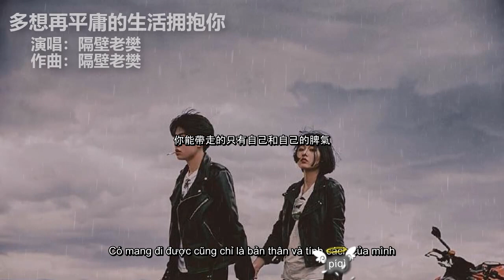❥多想在平庸的生活擁抱你 | Rất Muốn Ôm Lấy Em Trong Cuộc Sống Bình Phàm - Lyrics Video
多想在平庸的生活擁抱你

❥演唱：隔壁老樊
❥作曲：隔壁老樊
❥作詞：隔壁老樊
❥Video Editor: Năm Ấy

世界上有很多的東西
你生不帶來死不帶去
你能帶走的只有自己和自己的脾氣
你曾擁有最美的愛情
你聽過最美麗的旋律
觸摸過一個人孤獨的恐懼
也看到過最美的風景

我跌跌撞撞奔向你
你也不能一個人離去
我們在一起說過
無論如何一起經歷了風雨
平平淡淡安安靜靜的老去

我們拼命的相擁不給孤獨留餘地
無力 是我們最後難免的結局